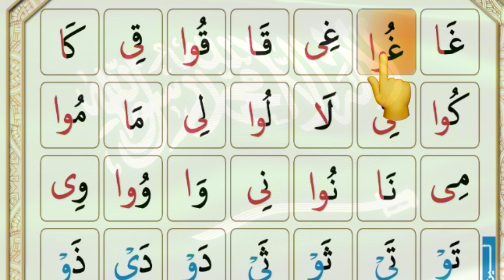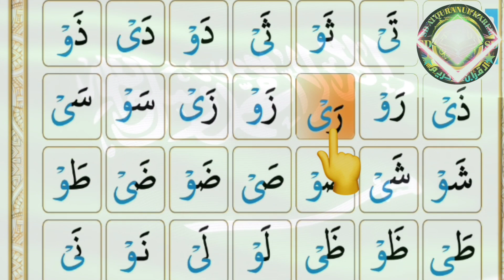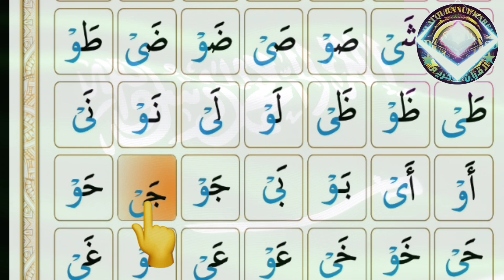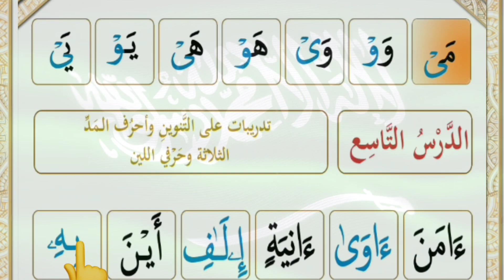কুরআন মাজীদ রিডিং পড়ার কৌশল , কোরআন শিখার সহজ পদ্ধতি/ পার্ট 9/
কুরআন মাজীদ রিডিং পড়ার কৌশল Esho arbi
shikhi
মৃত্যুর কতদিন আগে মানুষ তা জানতে পারে মুফতি আরিফ বিন হাবীব mufti arif bin habib new waz
চার শ্রেনীর জিনিস থেকে ভয় কর